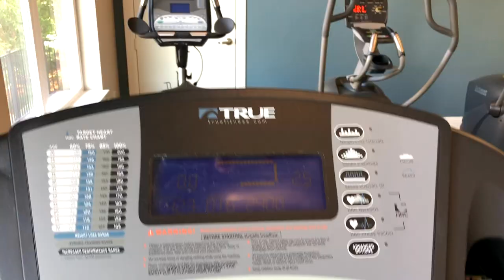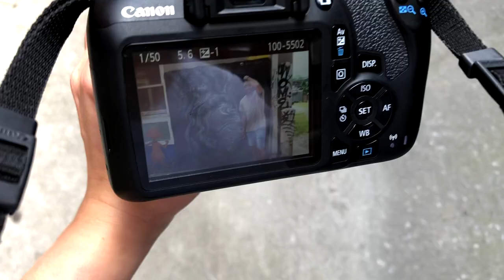HOW TO BE AN INSTAGRAM MODEL 101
Please remember that this just a joke. I'm not an instagram model nor am I making fun of them. I love the instagram model vibe/lifestyle, and I wanted to try it out for myself :)

Instagram & Tik Tok: hannahreneebanana
Poshmark: hannahrenee1319
VSCO: Hannah Renee